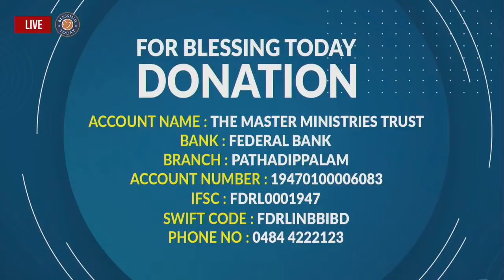നിശബ്‌ദ കാലങ്ങൾ | Silent Seasons | Morning Glory - 12 | Passion Week Bible Study in Malayalam